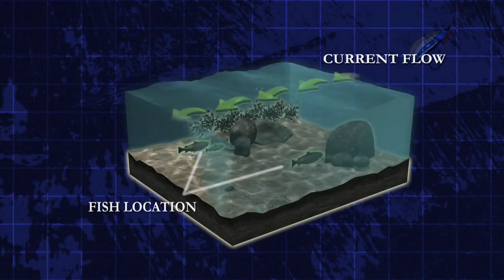Flowers River Atlantic Salmon | Labrador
Bill Spicer travels to one of the top rivers in Labrador, the Flowers River to catch Atlantic Salmon. Great info on techniques for Atlantic Salmon and some exciting dry fly action.